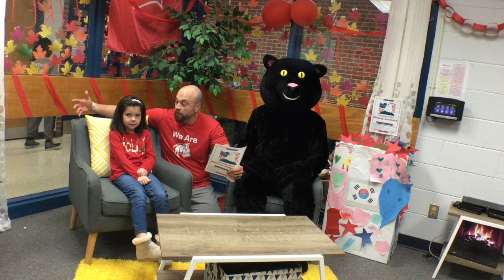December 18, 2019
Military Reunion